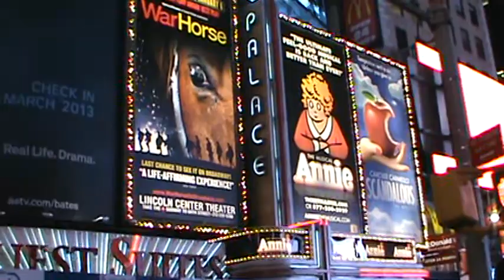New York Christmas Trip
The BIG Ball! I shot this footage with my cell phone on Dec 20, 2012.